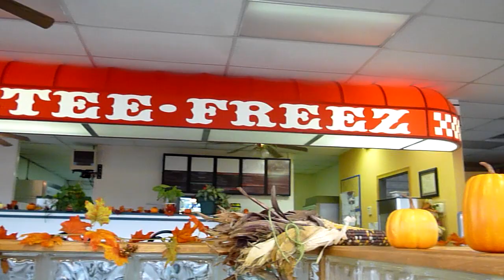Aaron's Last Wish 34 - Tastee Freez in Mansfield, MO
Our Indiegogo campaign to bring $500 tips to all 50 states

My mom and sister (and her family) went to Missouri because they love Little House and Laura Ingalls Wilder.  While there they stopped in at Tastee Freeze and gave Brittany a $500 tip for Aaron.  I'll be back next week!